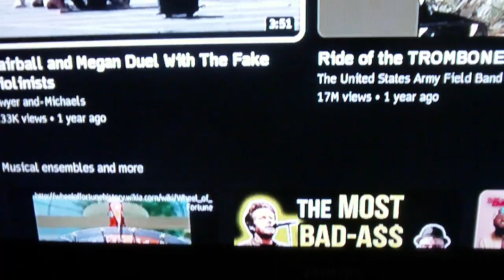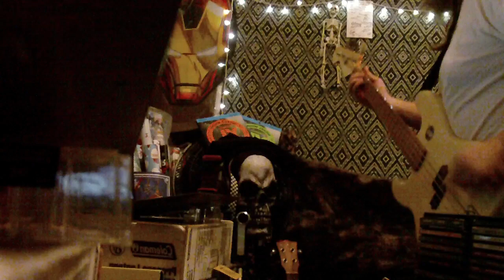Metallica - Cure - (HD) Bass guitar (demo)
720HD in advanced settings - band practice - from point A to point B : THE CURE
thanks for taking a look - arco - Metallica - Cure -  1:51

bad habits - impossible to cure -AAA  helping dehann
no one here is constructing a piano - u do not knoW jack
all work and no play makes him a dull boy - this is the overlook

AMERICA IS WILLING 2 (IS)
OVERLOOK THE OVERLOOK

CURE MAH09972

edit in progress - this is the editor - MOLLY HATTCH uuuUUTTUUuuuu